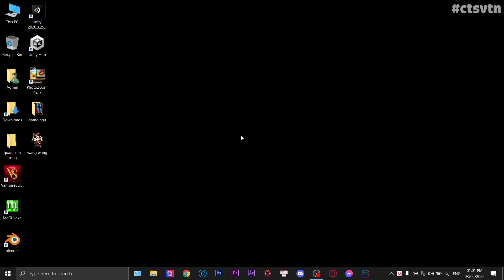Mai zủa gâu lofi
Mai đã gow gow nên tôi làm nuôn UwU
Nhạc: affogato - lukrembo : youtu.be/YTUF1o9Sf3E

Ghé qua group Chúng Tôi Simp Nijigen's Vtuber để giao lưu 😙:
Video được làm bởi:
+Editor: Phat Ban